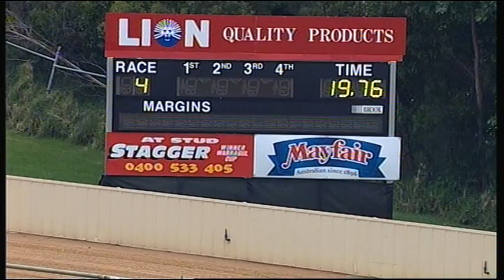HVL SUN 02 NOV 14 R4